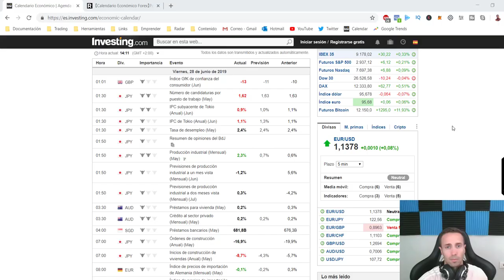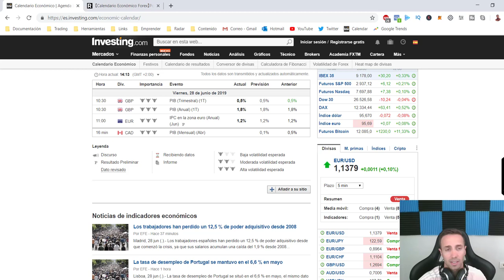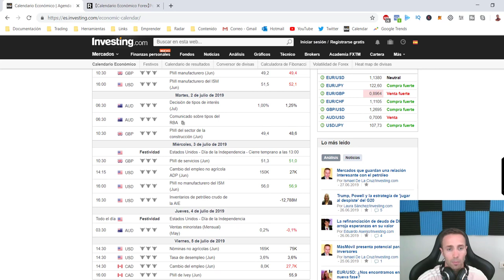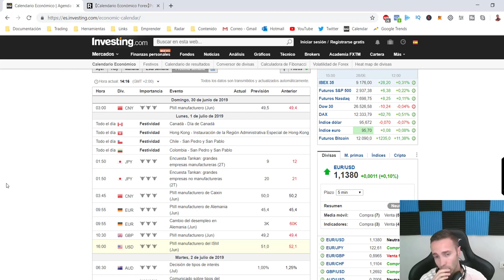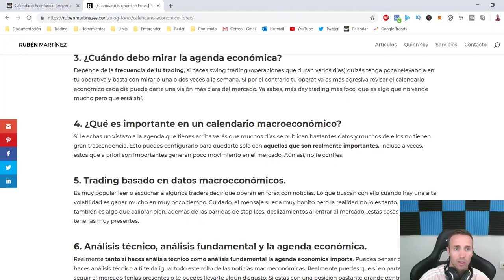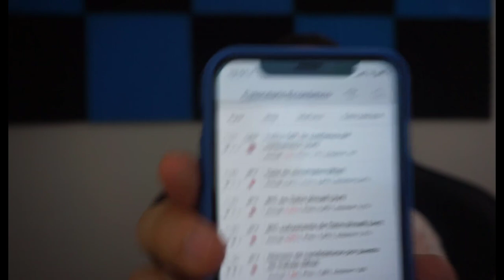Calendario FOREX (WEB, APP y SMARTWATCH)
Un vídeo donde te muestro qué es el calendario económico en forex y cómo consultarlo y utilizarlo para hacer trading. Realmente estas noticias macro también afectan a otro tipo de activos como materias primas e índices. Algunas respuestas a preguntas tales como qué hacer cuando hay noticias importantes y como minimizar el riesgo.

Además te muestro un par de páginas donde puedes consultar el calendario económico forex a diario y cómo interpretarlo. Si haces trading, chequea este tipos de noticias macroeconómicas para no llevarte sustos innecesarios y estar al día de todo lo que sucede.